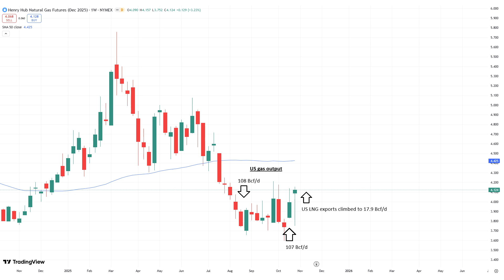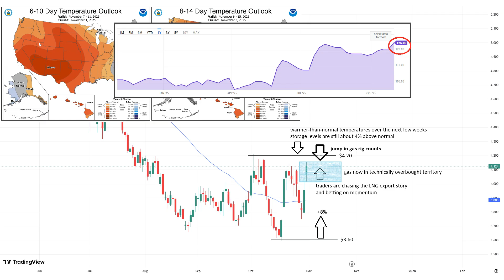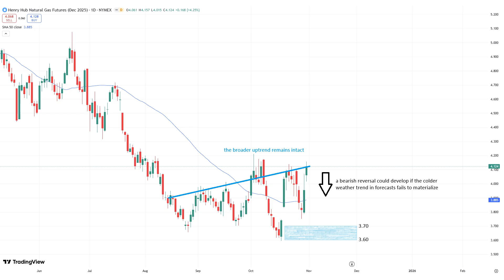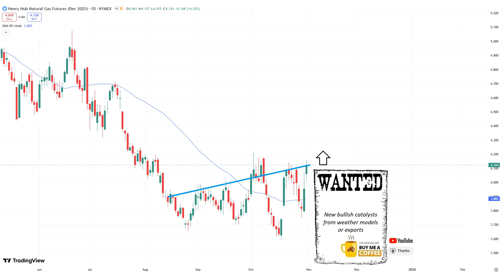November 02 Weekly Natural Gas Analysis and Forecast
LNG Exports Drive the Rally, Yet Rising Rig Count Warns of Coming Supply Surge.